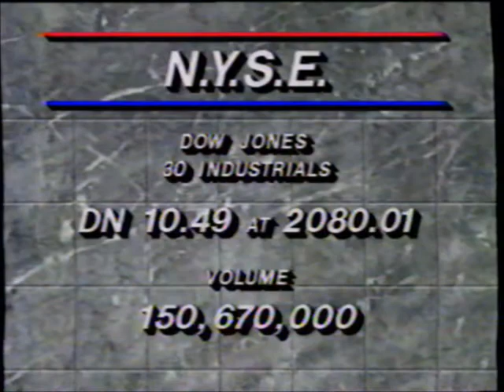WHO-TV Newscenter 13 at Six ending (September 22, 1988)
Last couple minutes of WHO-TV's 6pm news from 9/22/1988.